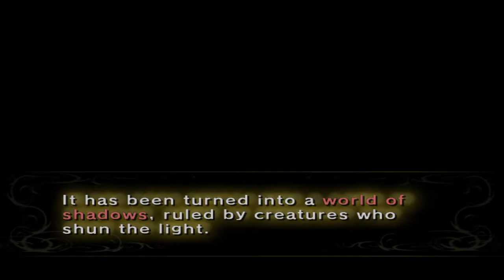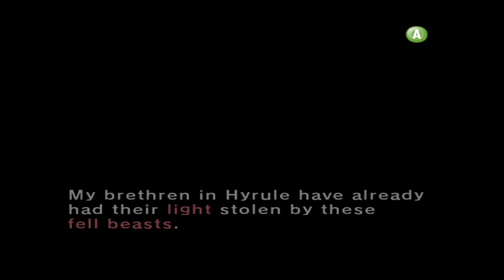Good Boy | Twilight Princess #1 [Jack/Xelrog]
Jack and Xelrog stream The Legend of Zelda: Twilight Princess for the Nintendo Gamecube live on Twitch and YouTube. It's the most 00's Zelda game! Jack is blind, Xelrog is mostly blind, and Wolf Link is the goodest of good boys.